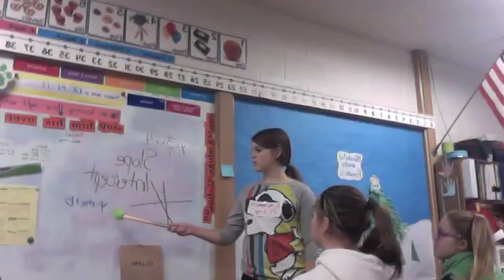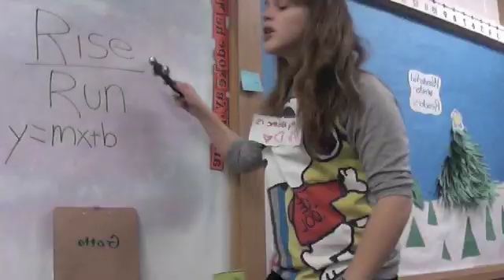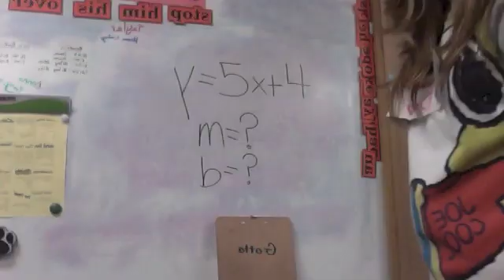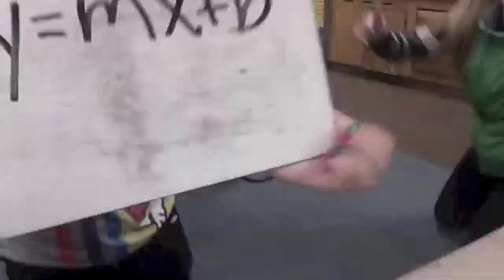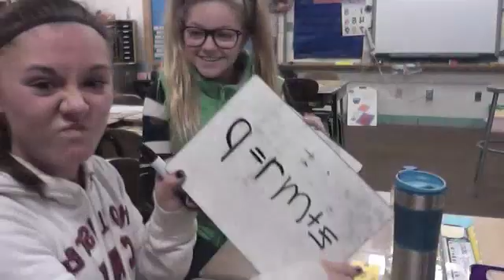Y=Mx+B (You Belong With Me by Taylor Swift) Math song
I hope that this helps some people struggling with slope intercept and such! I do not own the original song (You Belong With Me- Taylor Swift)